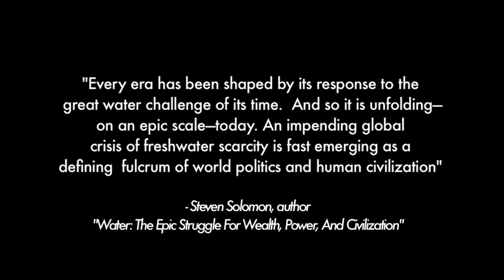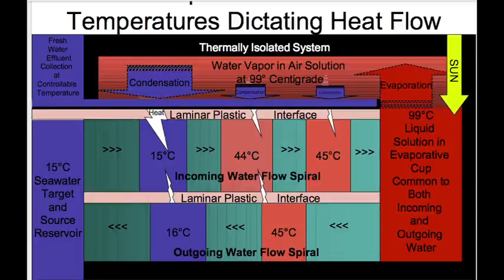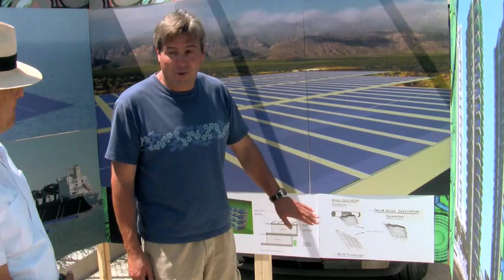World View Water -solar desalination project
Explanation of their Laminar Solar Desalination Technology.
Featuring Gordon Rogers, CEO
Hugo A. Loáiciga, Hydrologist, professor, UCSB

Video Editing by Tina Love, quastraproductions.com